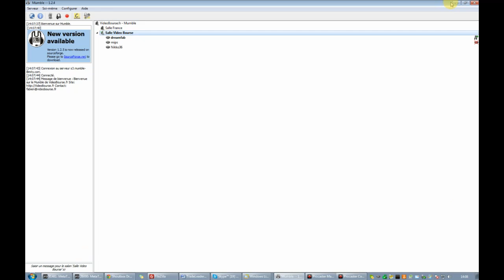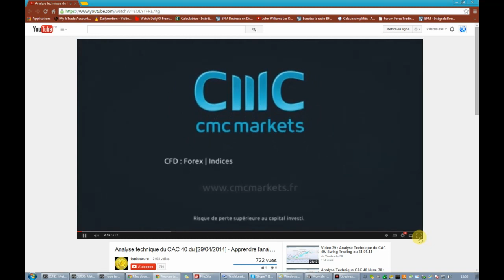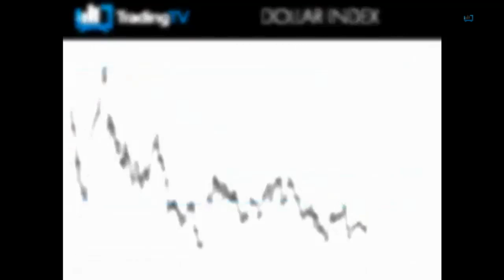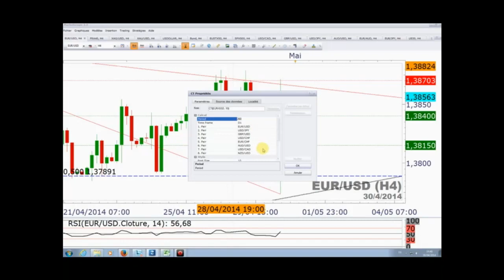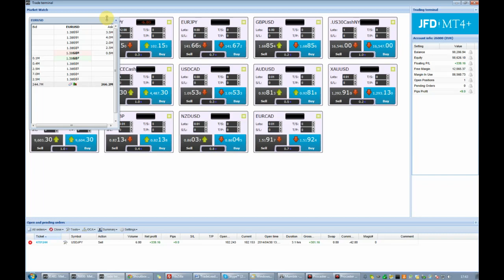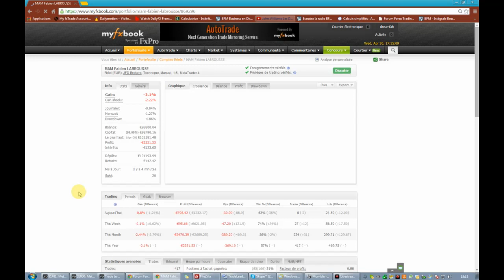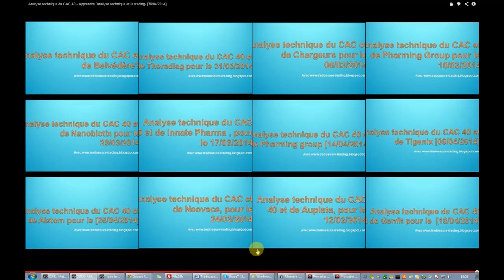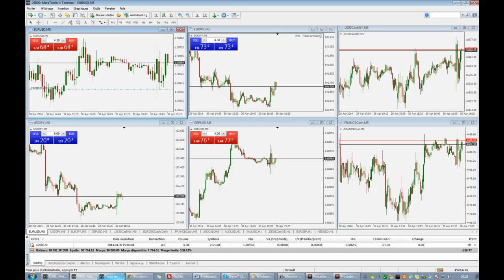Session de Trading du 30/04/2014